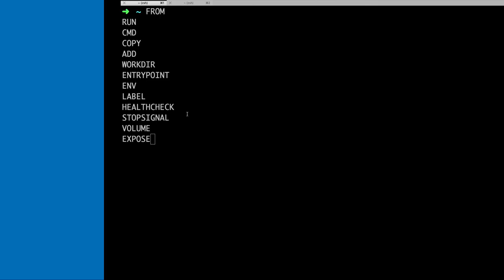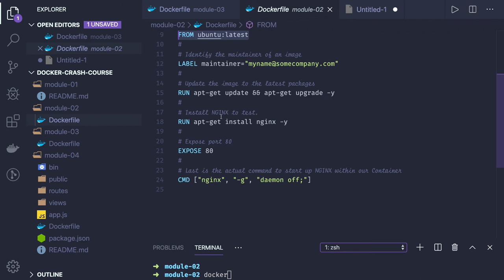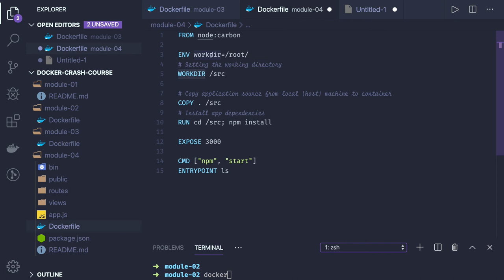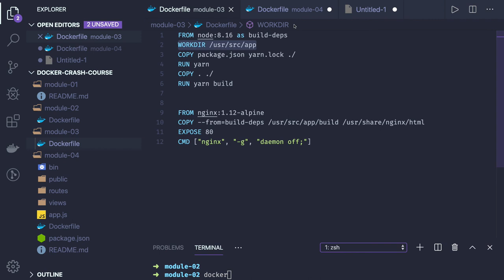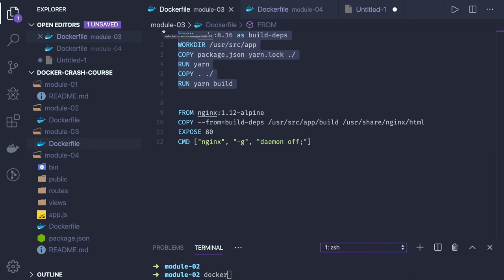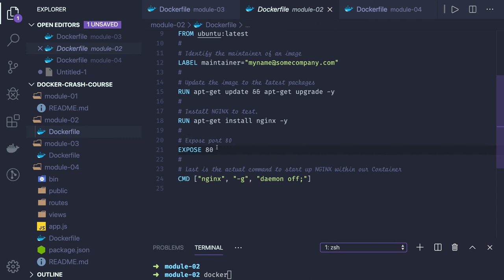Understanding Dockerfile #10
Learn Docker from beginners